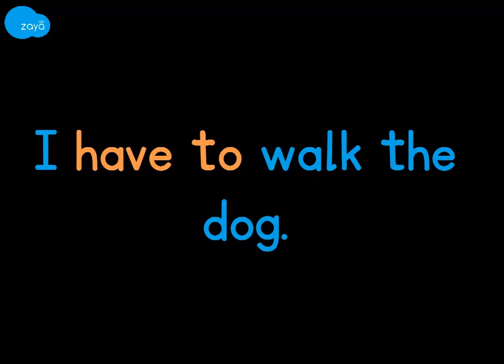Vocabulary - verbs - have to vs like to (Kannada)